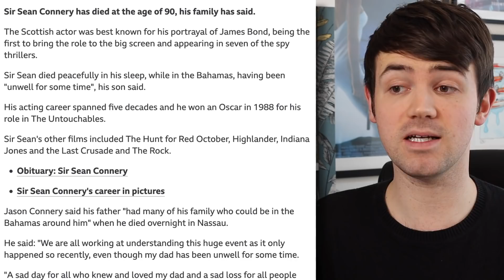Sir Sean Connery | 1930 - 2020 | Bond Fan Reaction and Thoughts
Thoughts are with his family and friends.

The first silver screen James Bond has passed away.